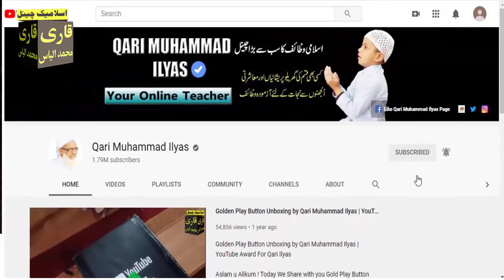The amazing miracles and benefits of reciting ya Qahhar Ya Jabbar, Dushman ki Tabhi ka Amal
Aslam u Alikum ! ajj hum app ke sath Dushman ki tabhi ka amal Share karne gy Ya Amal Allah ke 2 Names ka Amal hai Ya Qahhar Ya Jabbar jinhy app nay likh kar kisi pather k nechy rakh dana hai.